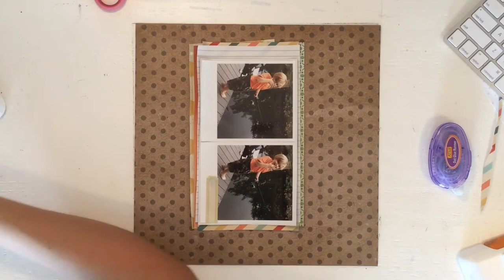Scrapbook Process Video: "FISHING"